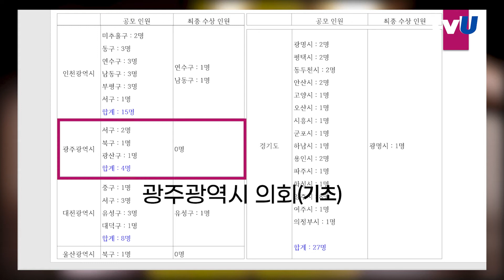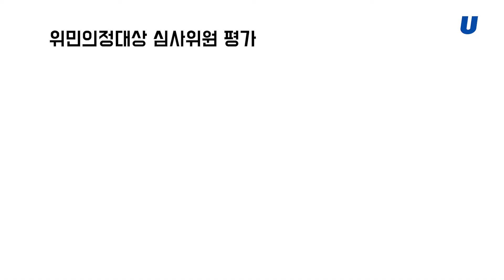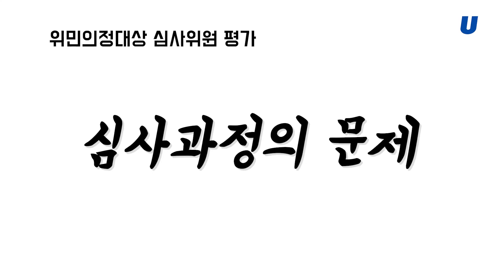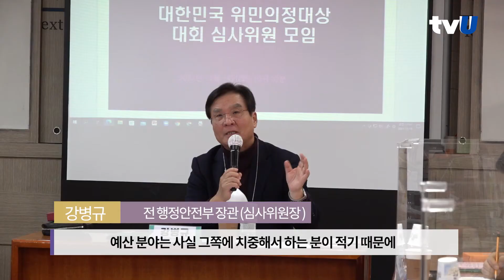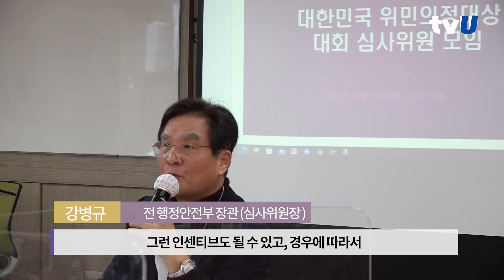심사위원이 평가하는 제4회 위민의정대상대회